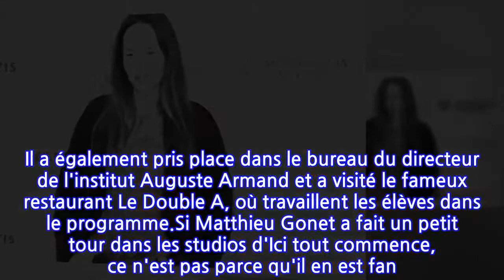PHOTO Vanessa Demouy : sa rencontre avec un célèbre prof de la Star Academy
Vanessa Demouy a fait une agréable rencontre sur le tournage d'Ici tout commence. La comédienne de la série de TF1 a eu la joie de croiser un ancien prof de la Star Academy.Le monde est petit ! C'est ce qu'a dû se dire Vanessa Demouy sur le chemin des studios d'Ici Tout commence. Ce mardi 29 juin, l'interprète de Rose Latour se rendait comme d'habitude sur le tournage du spin-off de Demain nous appartient quand un invité surprise a fait son apparition. Il ne s'agissait pas d'un nouvel acteur qui a rejoint le casting. Jean-Pierre Michaël et Serge Hazanavicius complètent suffisamment l'équipe de la série déjà très nombreuse. Non, c'est un musicien bien connu des producteurs et de TF1. Là encore, pas de Gims à l'horizon ! Il faut dire que cet individu est très discret et travaille plutôt dans l'ombre.Il s'agit de Matthieu Gonet. Le célèbre prof et répétiteur de la Star Academy a en effet décidé de s'offrir une petite escapade sur le tournage d'Ici tout commence. Et le musicien s'est fait plaisir puisqu'il a rencontré les stars du programme comme en attestent les photos postées sur son compte Instagram. Il a ainsi rencontré Vanessa Demouy en partageant leur cliché sur sa story. La comédienne était tellement ravie de ce moment avec l'artiste qu'elle a tenu à le remercier. Matthieu Gonet a également eu la chance de faire un petit selfie avec Benjamin Baroche, qui incarne le très sévère chef Tessier. Il a également pris place dans le bureau du directeur de l'institut Auguste Armand et a visité le fameux restaurant Le Double A, où travaillent les élèves dans le programme.Si Matthieu Gonet a fait un petit tour dans les studios d'Ici tout commence, ce n'est pas parce qu'il en est fan. Il collabore activement à la série. Il compose en effet les musiques, notamment aux côtés Emilie Gassin et Ben Violet. Comme il l'avait révélé à Télé-Loisirs, ils ont défini l'univers musical du programme mais également de Demain nous appartient. Un travail orchestral !